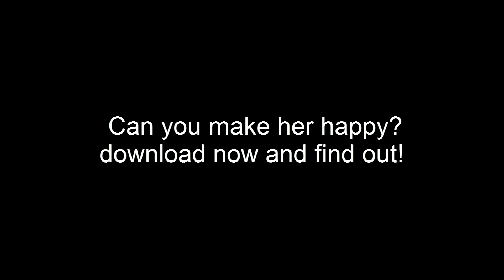Fatty...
Can you make her happy lol?